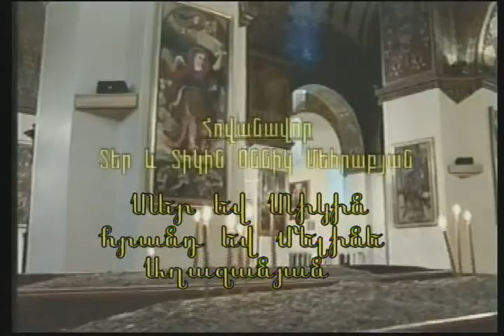Թեյասեղան - Tea party - Montrose 3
Armenian Church, Armenian Church sermon